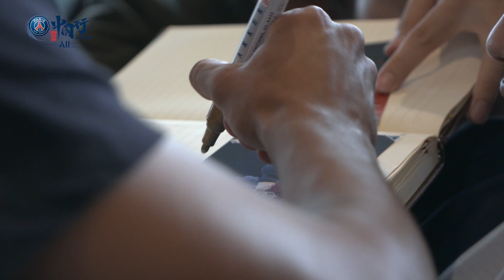ILS SONT DE RETOUR !